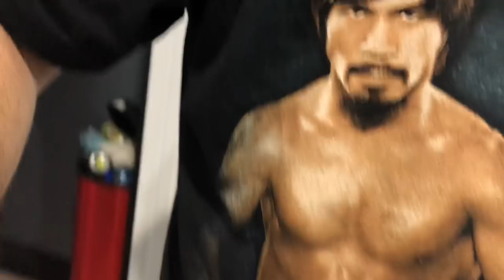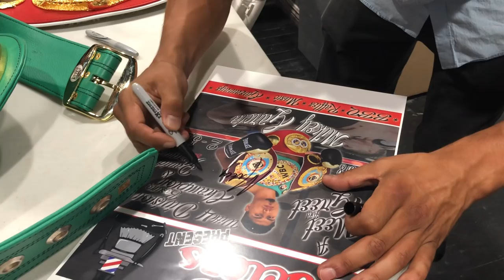(Rolling Deep) Entire family Are Mikey garcia Fans